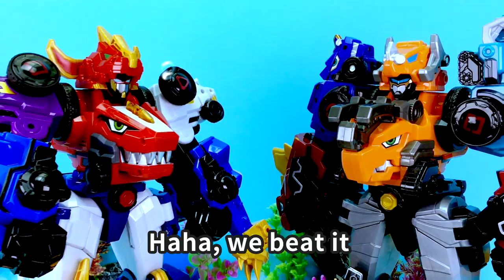[DinoCore] Toy Action | EP 07 | Catch the Shark with Akan | Videos for Kids | Special Video | TUBA n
"Enjoy the best animation for kids, DinoCore!"

🤖 DinoCore Evolution - Season 4 🤖

A year has passed since Cosmosaurus’s invasion led by Padra was successfully blocked.  All of a sudden, Princess Rakina of Dino Planet appears on the peaceful Dino Island. Rakina needs Dino Master Rex in order to save Dino Planet, which has fallen into danger.

🦖Character Introduction in Season 4 🦖

💗Rakina💗
Princess of Dino planet. She comes to pick up Rex to save the Dino planet occupied by Cosmosaurus.

🖤Dark King🖤
A loyal servant of Cosmosaurus. He enjoys evil as if All the bad personalities were collected. He directly controls Mecha Monster.

♣️Mecha Monster♣️
Monsters that live on Dino planet. It has superior destructive power than Mecha Dino.

🤖Mega D Fighter Tyrannosaurus🤖
Rex's Robot. Dino mode in dinosaur form. It can transform into a human fighter mode

🤖Mega D Fighter Tree🤖
Akan's Robot. Dino mode in dinosaur form. Also, it can transform into a human fighter mode

⌚Infinite Tuner⌚
Mega D Fighter Tyrannosaurus, Mega D Fighter Tuner for Tri

🚘Treon🚘
Heavy armor used in dino planet

▷ FULL HD 3D Animation / Korean Animation / Dinosaur Animation
▷ "Hope you enjoy this 3D animation by TUBA n."